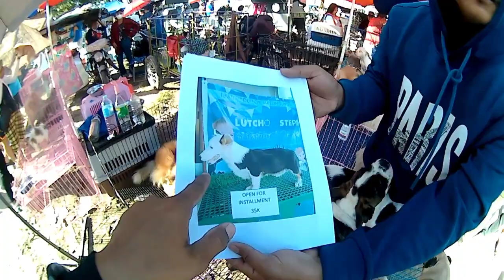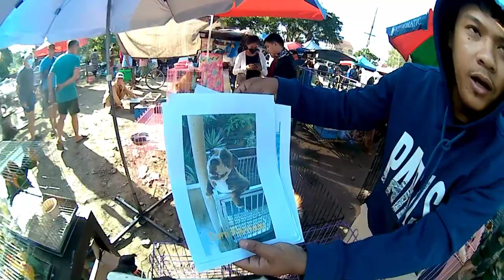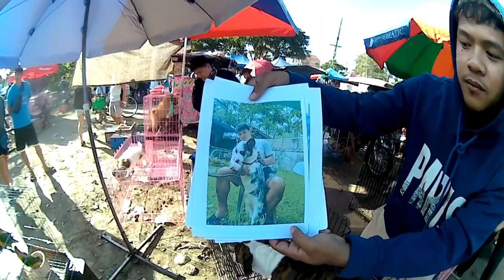RARE DOG BREED nasa BOCAUE na | ROUGH COLLIE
Hi guys ito ang ating video ng
tianggean ng mga hayop sa bocaue bulacan kung saan dinarayo ng maraming mamimili ang lumalagong kabuhayan ng ating mga kababayan.

Location: P.Lazaro St. Brgy.Biñang 2nd Bocaue Bulacan
every friday morning only

We hope na nagustuhan nyo ang video na ito wag kalimutan i-like at magsubscribe sa aming youtube channel at magcomment